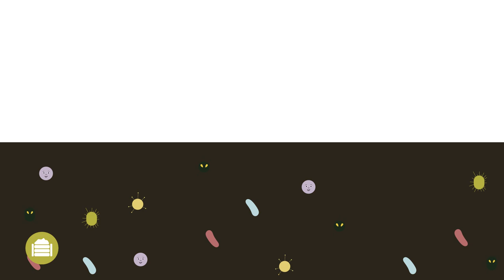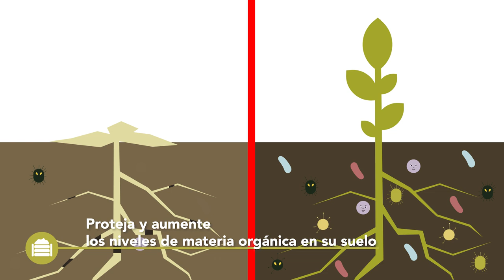Materia Orgánica del Suelo – Información Práctica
Este video de Best4Soil proporciona una introducción sobre la materia orgánica del suelo, sus beneficios y cómo protegerla y aumentarla en su campo de cultivo. Al final del video, encontrará información adicional sobre estos temas.